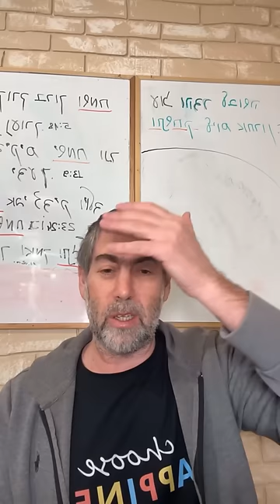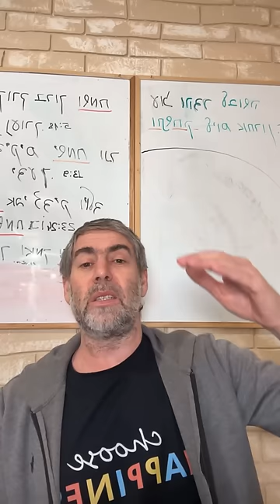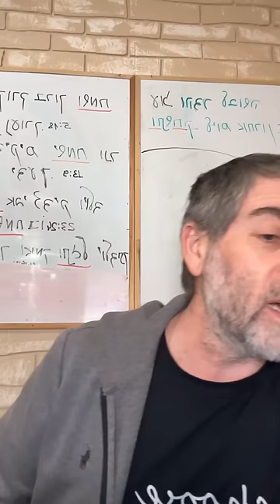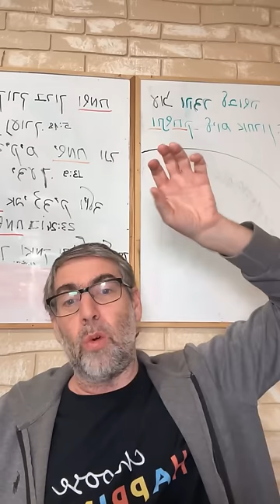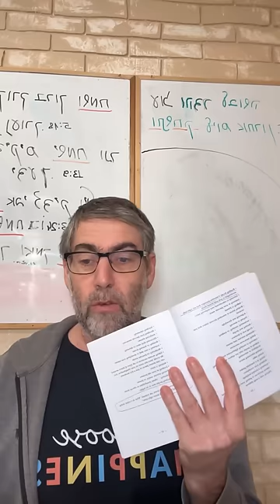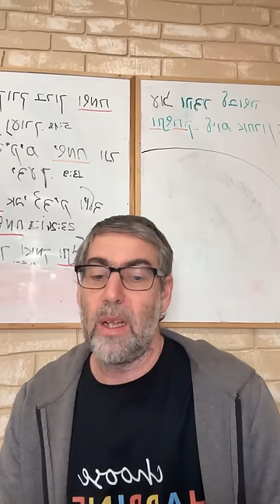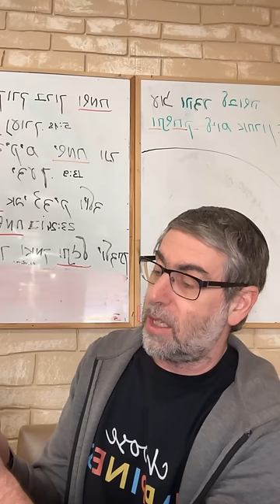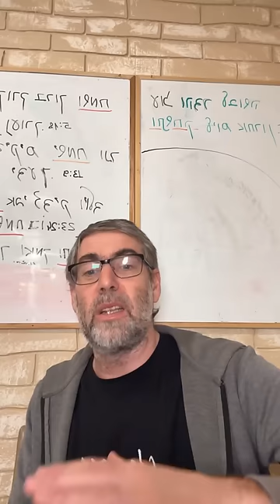✡️ Ицхак Пинтосевич: Сделай любовь к Б-гу целью. Любимые занятия поддержат. О благодарности. Урок 95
Продолжение изучения молитвы Шма Исраэль. Почему мы закрываем глаза и прикрываем их рукой?
Как устроен мир в базовом духовном смысле? Суд за нарушение закона, заложенного Вс-вышним в мире, и Его милосердие, на котором основан механизм раскаяния.
Главное желание Вс-вышнего - пробудить в нас любовь к Нему. Почему настоящая любовь не в том, чтобы любили другие, а в том, чтобы человек любил сам?
Метафорический пример с реакцией двух мам на агрессию ребенка. Как в человеке с раннего детства закладывается модель взаимодействия с внешним миром?
Почему взаимоотношения и с Б-гом, и с окружающими людьми нужно строить через любовь?
Как закрепить идею о любви к Вс-вышнему в нашем сердце? Ракурс, открывающий для человека рай на земле.
Превращаем любовь к Вс-вышнему в цель и фоновую идею. Как этого достичь?
Правильное воспитание ребенка с раннего возраста. Какую ключевую идею он должен усвоить, чтобы не вырасти жалобщиком?
Важность личного примера в воспитании детей. История об одном человеке, который плохо относился к отцу - после чего он осознал свою ошибку?
Почему когда человеку с детства все достается легко - родители этим делают для него только хуже?
В чем заключается главный принцип Торы? Как получить глубокую веру в Б-га?
Важность выражения нашей благодарности словами. Выражение за каждый элемент и каждому участнику события нашей жизни.
Благословение после еды и не обычная, но очень полезная традиция курдских евреев.
Благодарность во время нахождения дома и в дороге. Множество аспектов выполнения аспекта заповеди "и говори о них, сидя в доме твоем".
Примеры поведения праведного человека от рава Ицхака Зильбера.
Примеры благодарности в пути. Благодарность перед отходом ко сну и при пробуждении.
О чем необходимо стараться думать во время произнесения "Шма Исраэль"?
Если сердце человека наполнено любовью к Вс-вышнему, другим людям, к миру - мир повернется к нему этой же стороной.
Изучение книги рава Зелига Плискина "Happiness". Один из аспектов счастья - делать то, что человеку нравится делать, и наслаждаться этим. Что мешает нам заниматься такими делами?
Как может помочь составление списка таких дел? Примеры позитивных занятий, которые приносят нам пользу и дают радость.
Как поступки человека влияет на духовный уровень мира и в какой момент Вс-вышний посылает человеку неприятности? Повышаем общий духовный уровень мироздания.